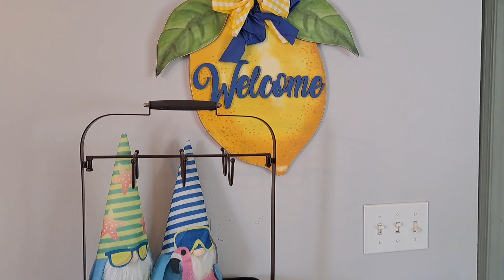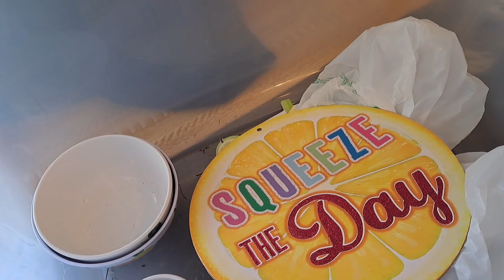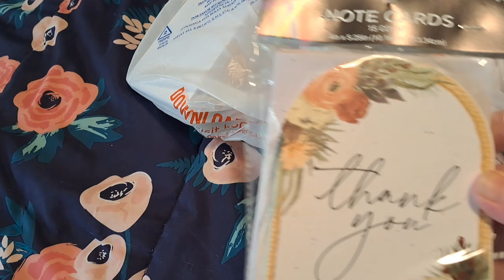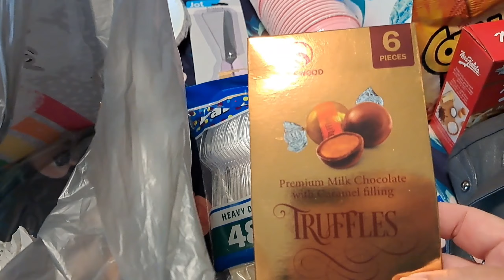Weekend Vlog DITL 🍋 Hot Cocoa Bar Transformed to Lemonade Stand + Small Dollar Tree Haul WITL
Hi guys! I'm McKala, a 46 year old mom of 4 kids ages 24, 21, 12, and 8. I am married to my high school sweetheart for 25 years and we live in Michigan. This channel will be a mix of budget hauls and budgeting in general, DITLs, cooking, cleaning, and my health journey after suffering a stroke at 39 and cancer at 43. I am recovering from binge eating disorder.  I aim to make a difference in this world with my channel in some small way!